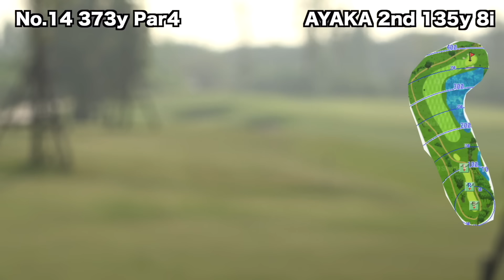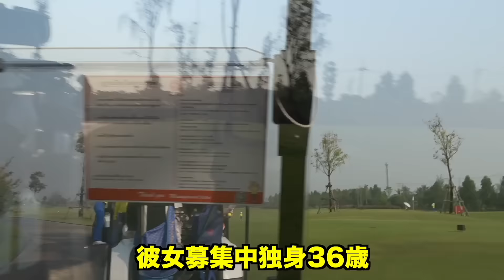タイに来ると320飛ばすアマ！プロとドラコン選手より飛ばします Part2 13-15 世界一広い(多分)タイのコースでダブルス対決！サイアムバンコク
この動画の他のPartはこちら

株式会社三盛産業
株式会社西友建設

twitterはこちらから！